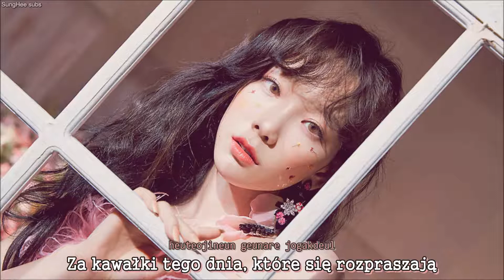Taeyeon - I Blame On You [PL] - polskie napisy, polish subs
Zapraszam na tłumaczenie Taeyeon - I blame on you!
Czy też wam się zdarza, że piosenki które wokaliści wybierają na mv często średnio do was przemawiają, a na albumie ukrywa się jakaś perełka, która trafia totalnie w punkt i ni cholery nie możecie zrozumieć dlaczego właśnie tej piosenki nie wzięto pod mv?